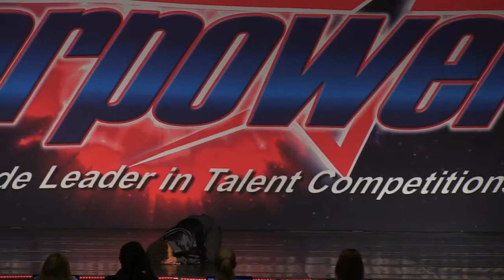Studio Bleu Dance Center- TRUST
Studio Bleu Dance Center
Dancer: Devon Ramone Ellis
Choreographer: Gloria Hampton
Starpower National Talent Competition 2013
Uncasville, 2013